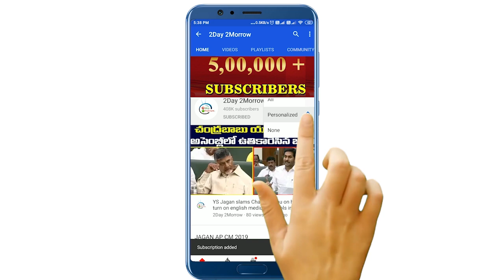BJP MP Bandi Sanjay Fires on CM KCR over Modi Comments || KCR Vs Bandi Sanjay # 2day 2morrow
v=n_WdUqw0Dj4